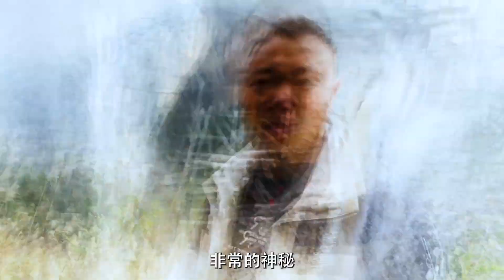重庆一悬崖山洞中发现神秘建筑，到底何人所建，材料怎么运上去？【乡村阿泰】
本频道拍摄的所有视频都符合平台的使用政策，没有任何违规行为。 重庆一悬崖山洞中发现神秘建筑，到底何人所建？